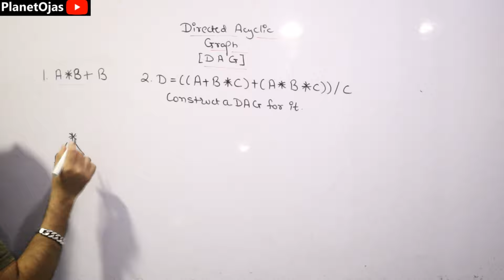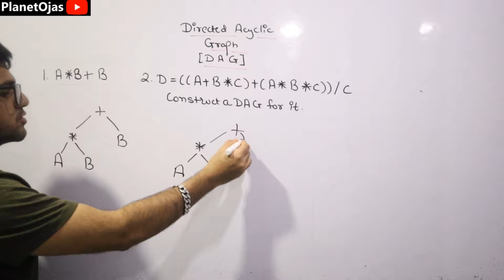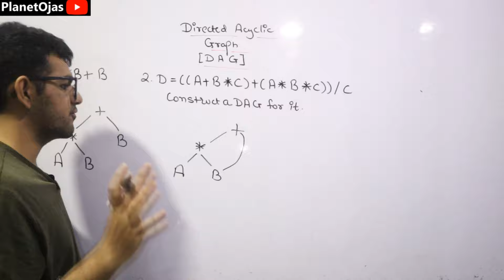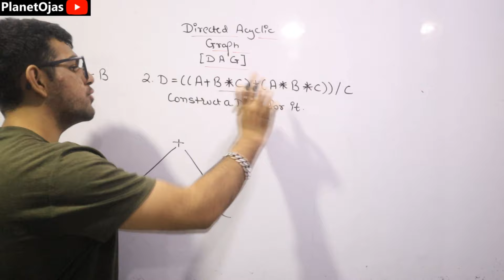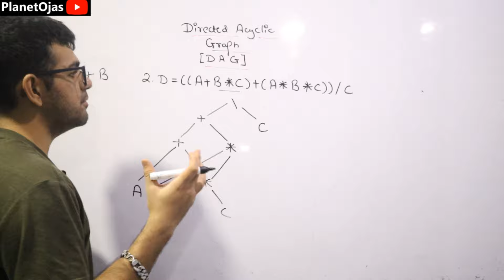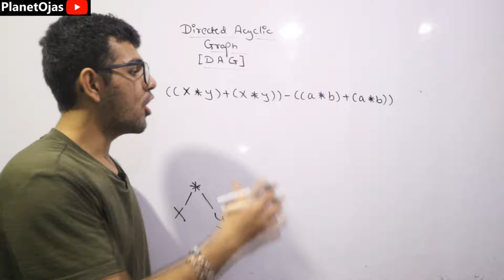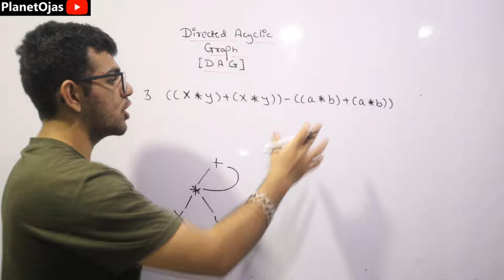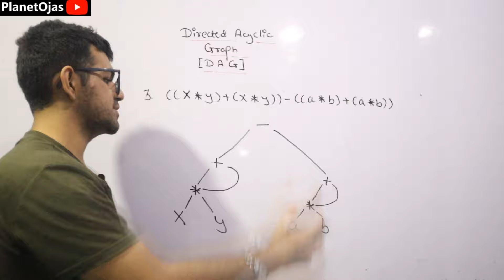Directed Acyclic Graph ( DAG ) 🔥🔥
This video explain the concept of DAG with the theory and university level questions.